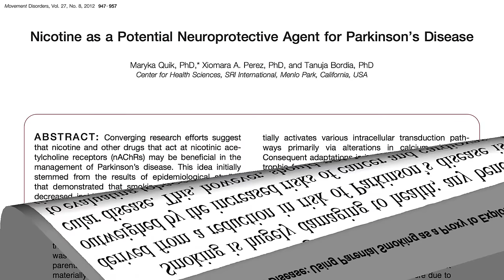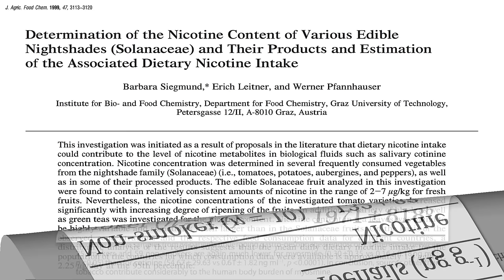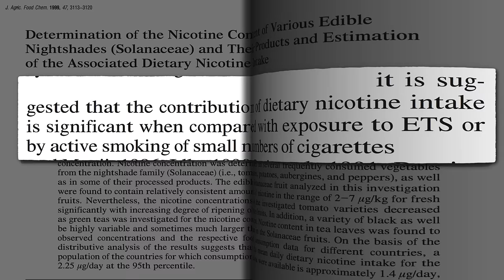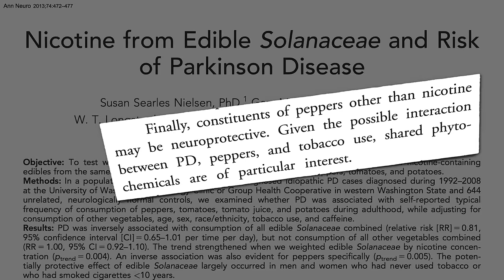Peppers and Parkinson’s: The Benefits of Smoking Without the Risks?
Might the nicotine content in nightshade vegetables—tomatoes, potatoes, eggplants, and bell peppers—protect against Parkinson’s disease?

Benefits of smoking? See the tobacco industry gloat in my previous video: Is Something in Tobacco Protective Against Parkinson’s Disease?

Bell peppers may actually be healthiest raw. See Best Cooking Method

And if you eat tomato products, choose whole, crushed, or diced tomatoes instead of tomato sauce, purée, or paste. Why? See Inhibiting Platelet Activation with Tomato Seeds

My in-depth video series on the Mediterranean Diet can be found here for those interested:

Have a question for Dr. Greger about this video? and he'll try to answer it!

Image Credit: InspiredImages via Pixabay.